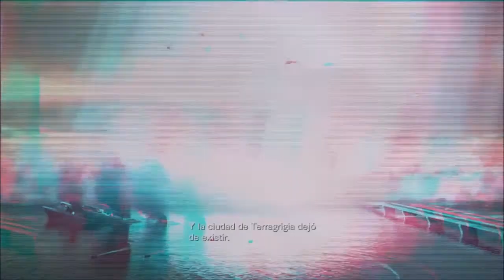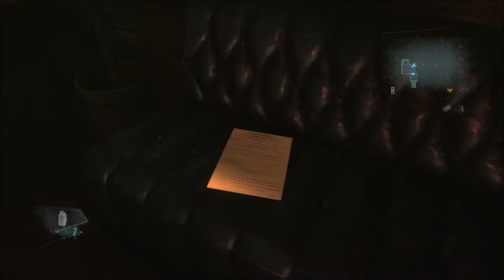Resident Evil Revelations -Episodio 4: Retorno a una pesadilla-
Dificultad normal.
Grabado con la función SHARE de PS4.